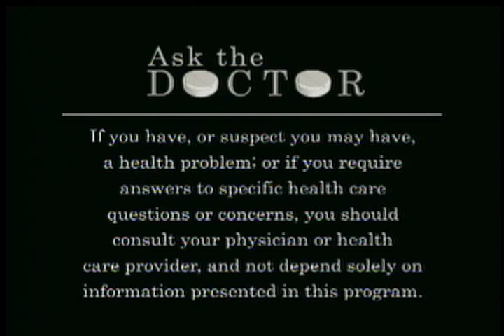Ask The Doctor: Orthopedic, Rheumatology, Geriatric Medicine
Topics: Orthopedic, Rheumatology, Geriatric Medicine